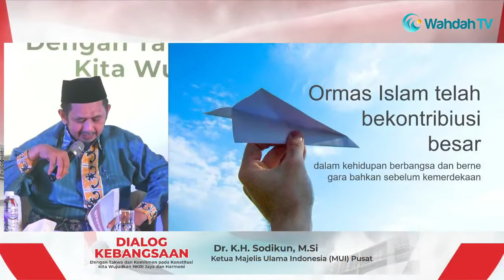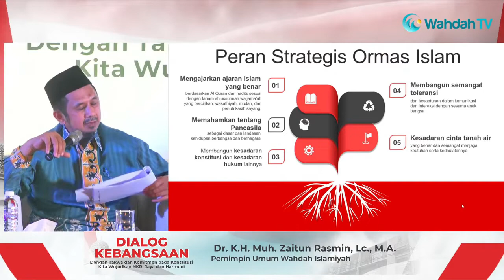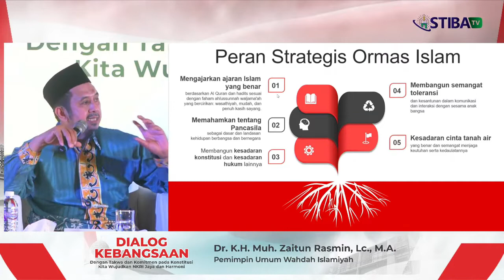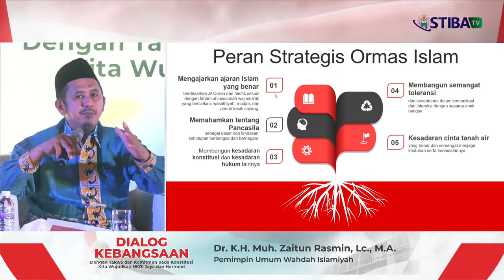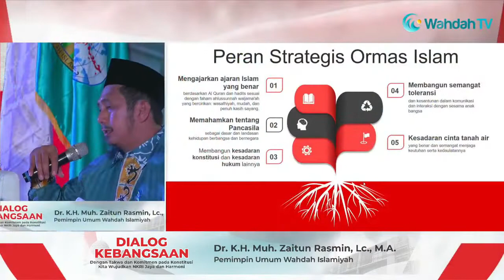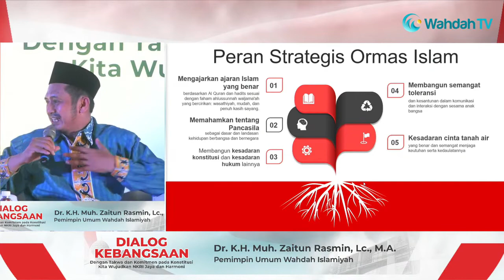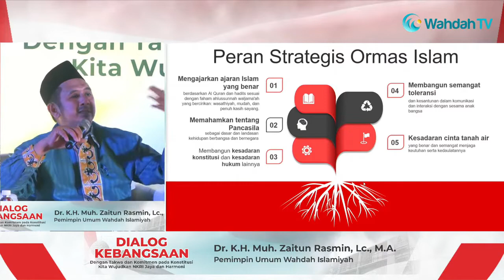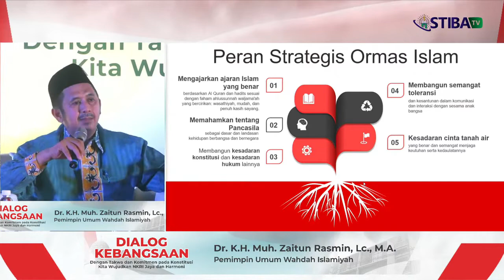Materi Dialog Kebangsaan Oleh Ust. Dr. K.H. Muh. Zaitun Rasmin, Lc , MA Pemimpin Wahdah Islamiyah